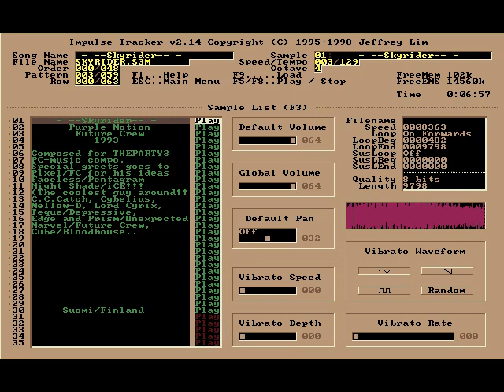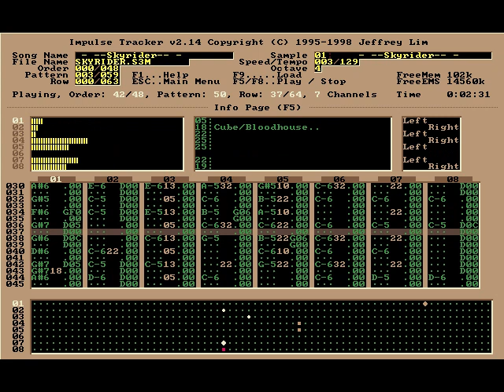Purple Motion / Future Crew - Skyrider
Skyrider

Filename: skyrider.s3m
Filesize: 199kb